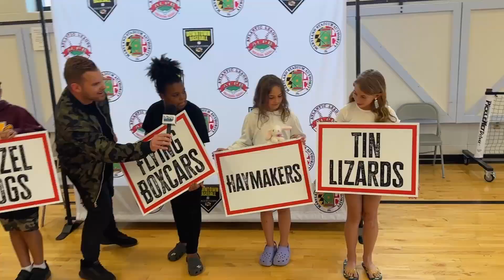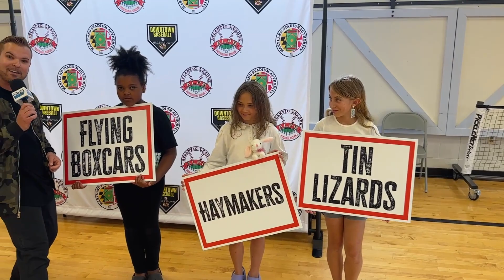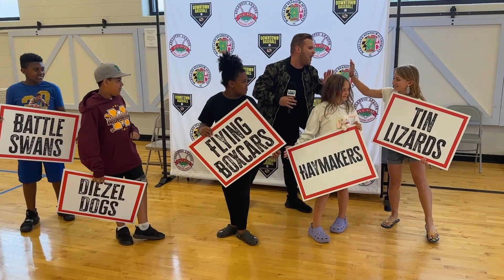Downtown Hagerstown Baseball Team Name Finalists Revealed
Ryan Smetzer caught up with the awesome kids of the YMCA of Hagerstown who revealed the Downtown Baseball Hagerstown team name finalists! Which one is your fav?